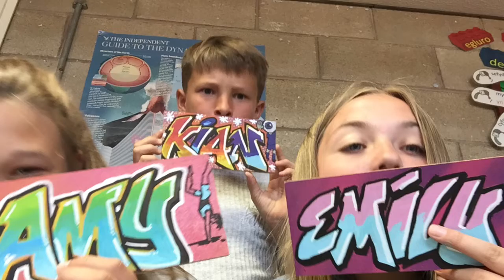Guto a Ryan film llawn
Wythnos weithgaredd blwyddyn 8 Ysgol Tryfan 2018.

Mwynhewch, hoffwch a rhannwch!!